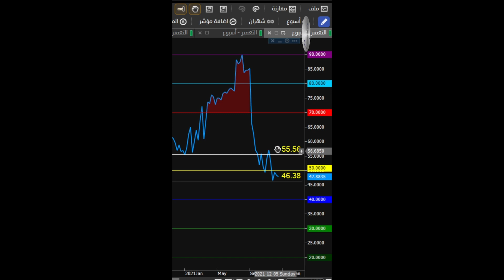شورتي عالسريع مع التعمير 24 12 2021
مشاهدة ممتعة